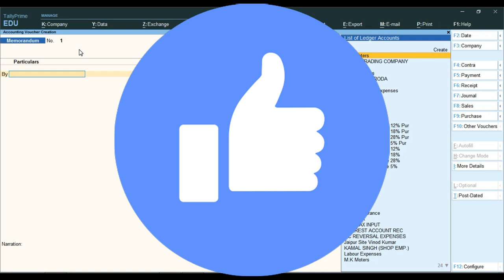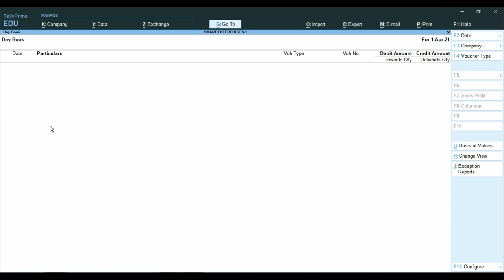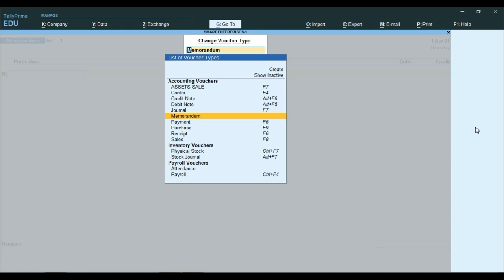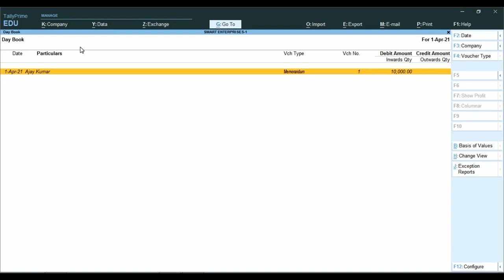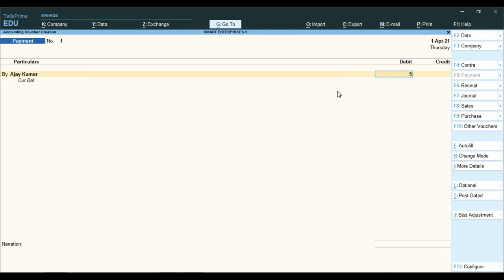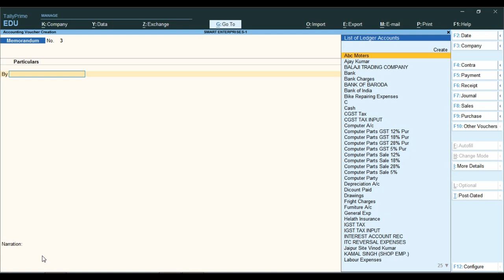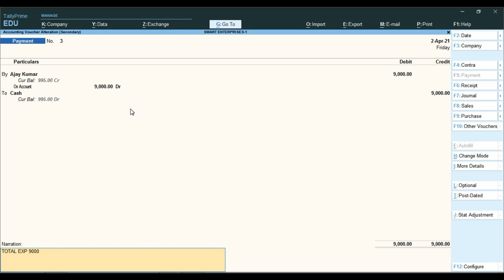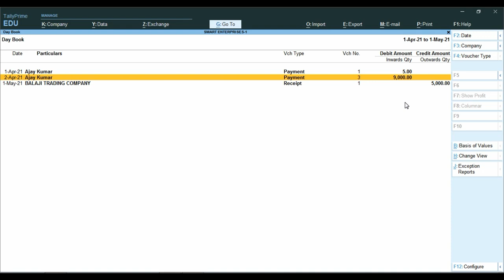Memorandum Voucher Use In Tally Prime